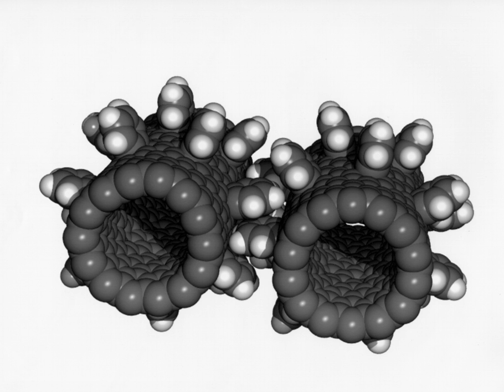List of nanotechnology organizations | Wikipedia audio article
00:00:06 1 Government
00:00:15 1.1 Brazil
00:00:27 1.2 China
00:00:39 1.3 Canada
00:00:54 1.4 Europe
00:01:12 1.5 India
00:01:55 1.6 Iran
00:02:12 1.7 Ireland
00:02:24 1.8 Russia
00:02:35 1.9 Sri Lanka
00:02:48 1.10 Thailand
00:03:00 1.11 USA
00:03:30 1.12 Venezuela
00:03:44 2 Advocacy and information groups
00:05:41 3 Publishers
00:06:12 4 Higher education and Research Institutes
00:06:31 4.1 United States
00:09:01 4.2 Europe
00:09:10 4.2.1 Denmark
00:09:25 4.2.2 European Union
00:09:40 4.2.3 France
00:09:50 4.2.4 Germany
00:10:15 4.2.5 Hungary
00:10:30 4.2.6 Ireland
00:10:42 4.2.7 Netherlands
00:11:00 4.2.8 Portugal
00:11:12 4.2.9 Poland
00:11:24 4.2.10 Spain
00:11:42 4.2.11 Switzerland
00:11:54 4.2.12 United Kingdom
00:12:16 4.3 International
00:12:25 4.3.1 Australia
00:12:51 4.3.2 Canada
00:13:22 4.3.3 Egypt
00:14:01 4.3.4 India
00:16:34 4.3.5 Israel
00:16:47 4.3.6 Japan
00:17:10 4.3.7 Jordan
00:17:24 4.3.8 Mexico
00:18:00 4.3.9 Pakistan
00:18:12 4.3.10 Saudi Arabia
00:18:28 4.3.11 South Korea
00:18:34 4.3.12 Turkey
00:18:55 5 Manufacturers
00:19:17 6 See also

- Socrates

SUMMARY
This is a list of organizations involved in nanotechnology.